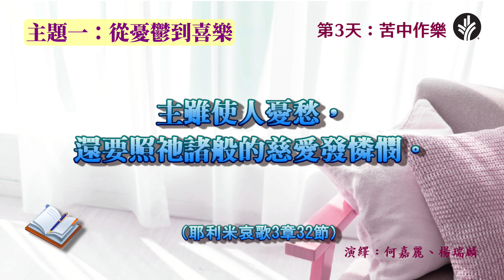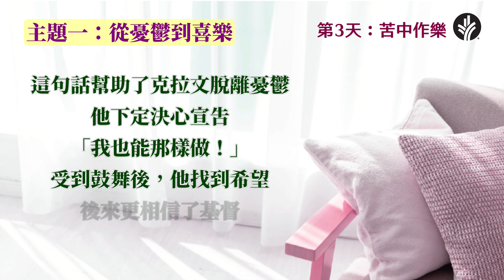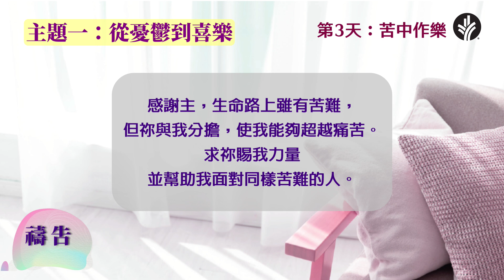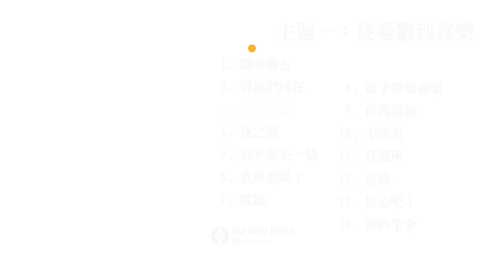從憂鬱到喜樂 - 苦中作樂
人生難免有高低起伏，當經歷低潮時期，怎樣才能以苦中作樂的心情去面對？當你生命路上遇見苦難，切記上帝是知道的，祂會與你分擔並一路同行，過程中必賜恩典，幫助你承受一切的苦難。